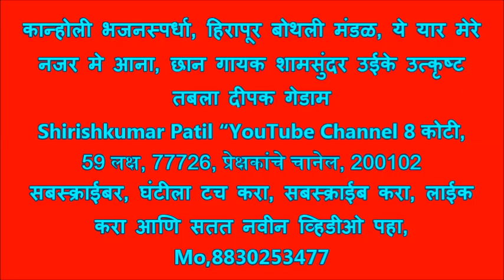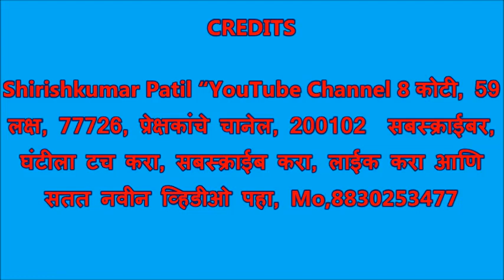भजनस्पर्धा कान्होली, हे यार मेरे नजर मे आना, हिरापूर बोथली मंडळ, छान गायक शामसुंदर उईके, सुपर तबला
हे यार ! मेरी नजरमें आना, काहेको जाता दूर रे ?

बने है आशक दरसके तेरे, करो अरज मंजूर रे
 ।।टेक।।

वह तेरा जलवा कहाँ छुपा है ? लगी हमें हुरहुर रे ।
बिना दरसके चैन न पावे, काहे छुपावत नूर रे
।।१।।

सुना है मैने दयालु तू है, बना अभी क्यों क्रूर रे ?
करम हमारे फूटे पडे है, आडा पडा भवपूर रे
।।२।।

क्या तेरे मनमें खडी है आडी, लगादि है झूरझूर रे ।
वह दास तुकड्या बना दिवाना, नहीं रहा यह शहूर  रे ।।४।।

Shirishkumar Patil “YouTube Channel 8 कोटी, 59 लक्ष, 77726, प्रेक्षकांचे चानेल, 200102  सबस्क्राईबर, घंटीला टच करा, सबस्क्राईब करा, लाईक करा आणि सतत नवीन व्हिडीओ पहा, Mo,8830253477